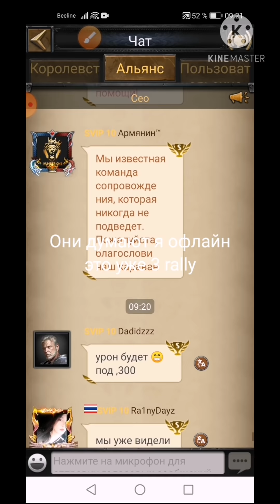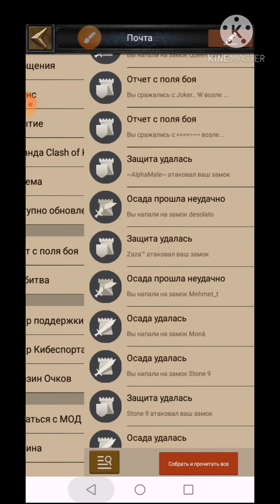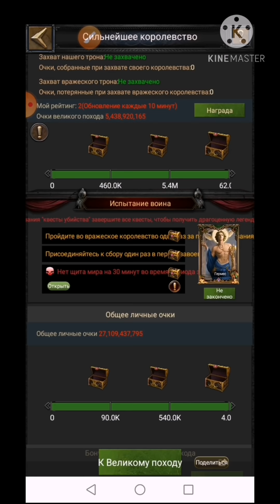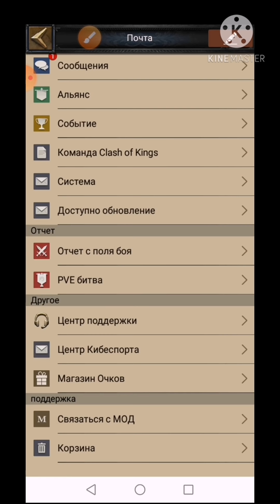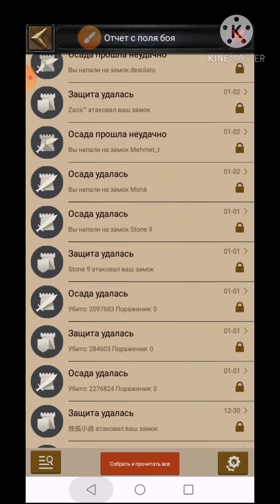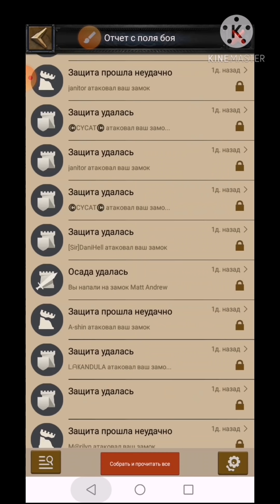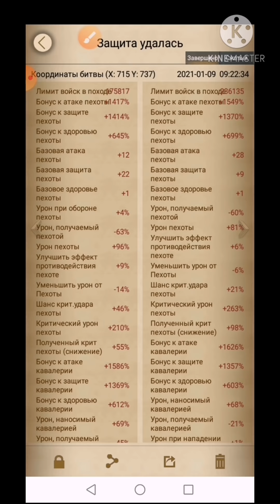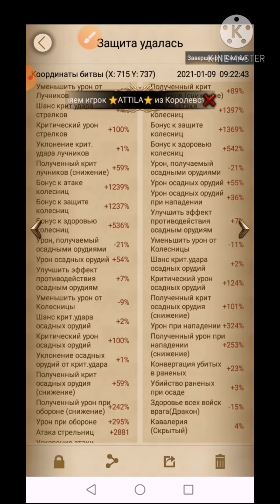KVK принимаю rally!! Разбор отчётов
Игра clash of kingsClash of kings, мои новости